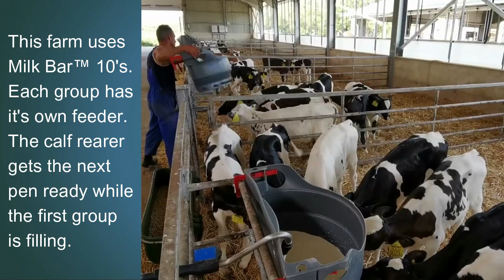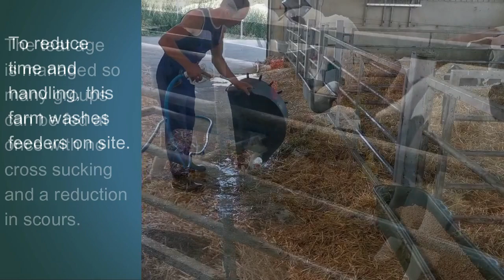A well set up calf barn using singles and group feeding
Rearing large numbers of calves can be very simple with the right system! Controlled milk flow is the key to prevent groups of calves cross sucking.